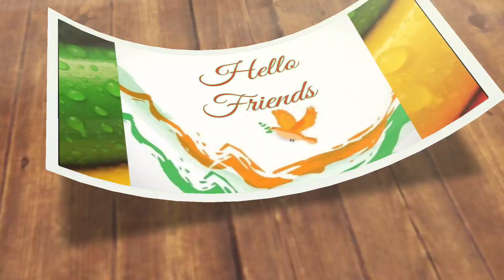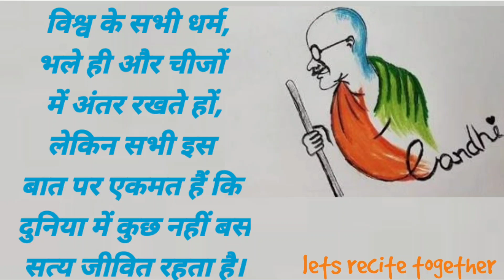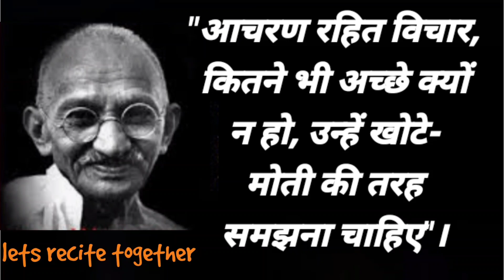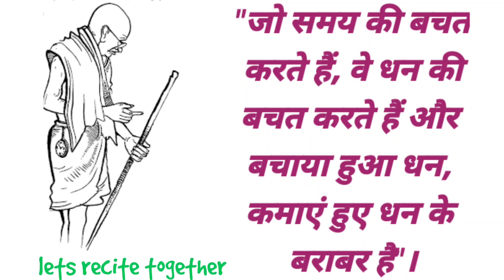महात्मा गाँधी के 15 बेहतरीन नारे/ Mahatma Gandhi Slogans in Hindi// Gandhi Jyanti Slogans// Top 15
महात्मा गाँधी के 15 बेहतरीन नारे
 Mahatma Gandhi Slogans in Hindi
 Gandhi Jyanti Slogans
Top 15 Slogans